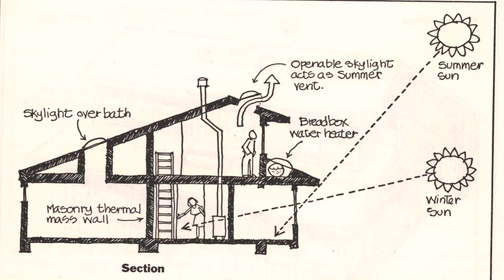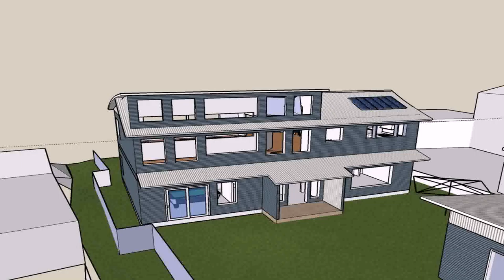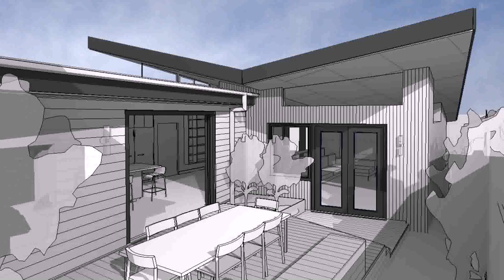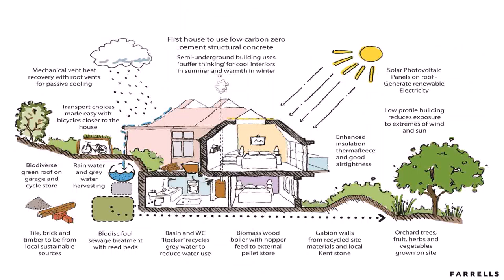Passive Home Design Australia (see description)